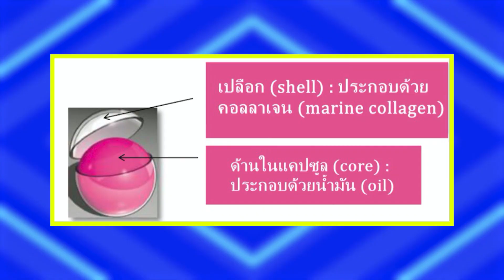พ่อบ้านงานเข้า | EP.107 | ร้านเสน่ห์ ขนมไทยที่ไม่ได้มีดีแค่รสชาติ | 29 ธ.ค.63 Full EP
รายการ พ่อบ้านงานเข้า
ทุกวันจันทร์-ศุกร์ เวลา 9.05 ช่อง 23 เวิร์คพอยท์